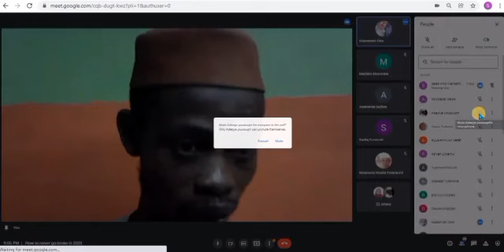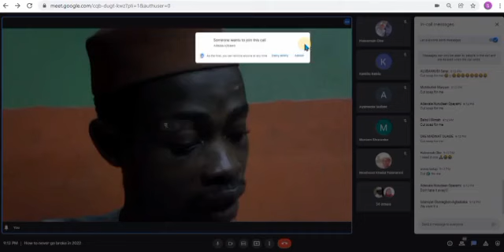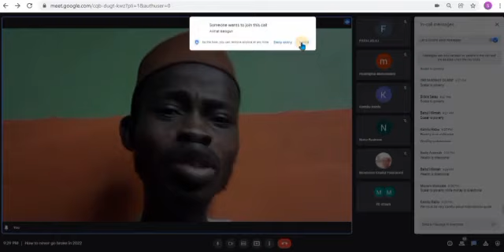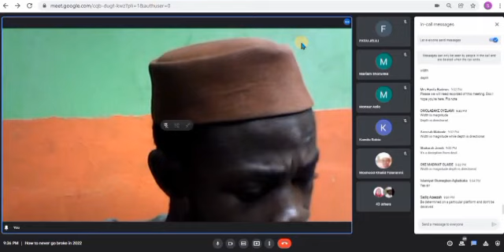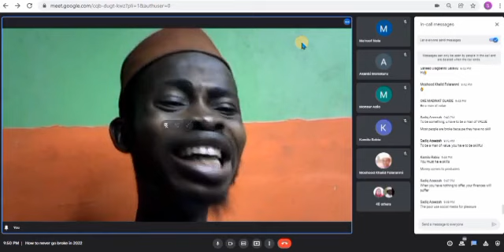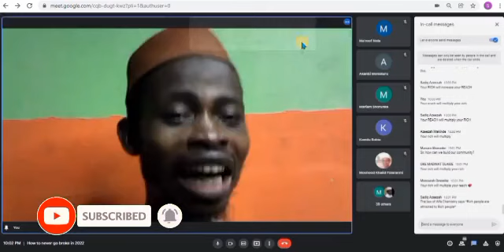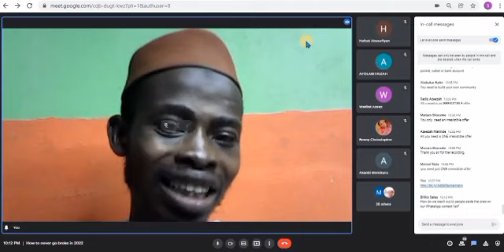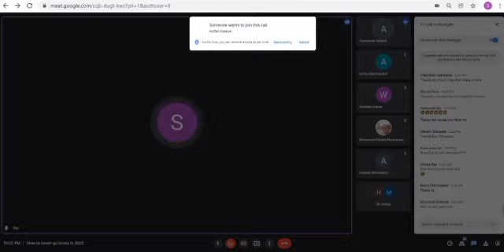Online Side Hustle (Steal My Method)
===Want to become rich?==